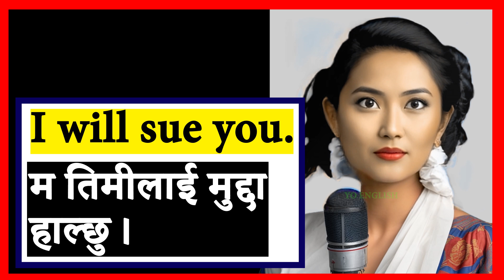आङ्ग्रेजी कसरी सिक्ने English Speaking Practice with Daily Use Nepali Meanings angreji kasari sikne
angreji kasari sikne आङ्ग्रेजी कसरी सिक्ने English Speaking Practice with Daily Use Nepali Meanings
English and Nepali conversationअंग्रेजी र नेपाली कुराकानी
Learn Spoken English स्पोकन अंग्रेजी सिक्नुहोस्
Learn to speak English fluentlyअङ्ग्रेजी फरर बोल्न सिक्नुहोस्
Where to start learning English? अंग्रेजी सिक्न कहाँबाट सुरु गर्ने?दिनकादिन बोलिने अंग्रेजी Veryeasy
Everyday spoken English is a must-know दिनकादिन बोलिने जान्नैपर्ने अंग्रेजी
Long and Short English sentence for daily use.दैनिक प्रयोगको लागि लामो र छोटो अंग्रेजी वाक्य।
This is how I learnt in English speaking in 3 months यसरी मैले कम्तिमा अंग्रेजी बोल्न सिके
How to speak English fluently?धाराप्रवाह अंग्रेजी कसरी बोल्ने?
An easy way to learn English अङ्ग्रेजी सिक्ने सजिलो तरिका
Learn English by listening and speaking like this यसरी सुन्दै बोल्दै अंग्रेजी सिक्नुहोस्
101 अंग्रेजी बोल्न सिक्नैपर्ने शब्दहरु 101 Must-Learn English Speaking Words
सुरुदेखि अंग्रेजी कसरी सिक्ने? How to learn English from beginning? English Speaking Words Sentences#yoenglish